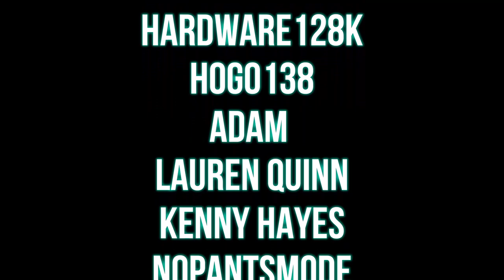Tony Hawks Pro Skater 2 | PS1 | BUT I DEFINITELY KILLED MY SKATER...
or

Geoffrey
Andrei Moroianu
Alexis Maldonado
Regan Smith
Lawrence
Bryan Gonzalez
Joseph C Whitaker
Marq Short
Daniel McConkey
ShinnDigg247
Abdulbari Althani
Samassassin99
Alexander McGill
Christopher Lannoo
Jay Alexander
Sam Crumpley
YakNoodle : The Official Channel
Bugsy McCoy
Greg Hicks
v3
Rande McLaughlin
Can Yildiz
Captain Howdy
Hardware128K
Hogo138
Adam S
Lauren Quinn
Kenny Hayes
Nopantsmode
clark brannan
JohnHQLD
Guston Zimasheen
Russell Dyer